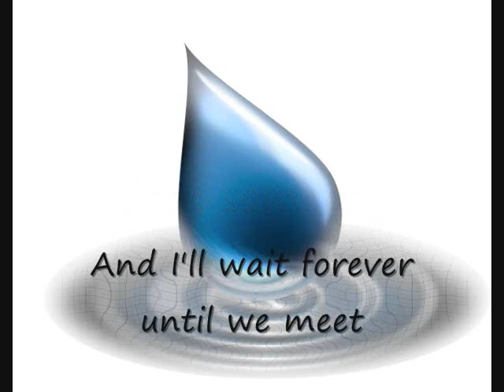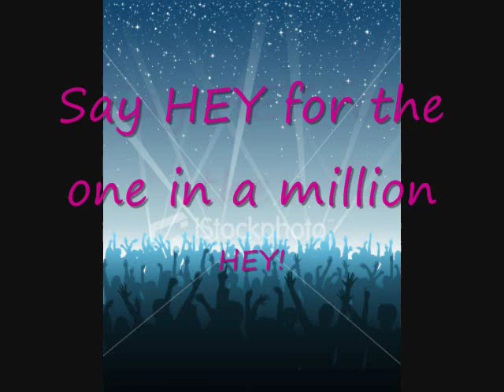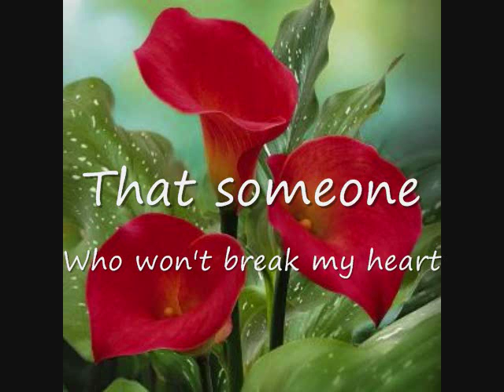The Right One-Stellar Kart (With lyrics)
This is the fourth song on Stellar Kart's CD, Expect the Impossible.

Please comment and/or rate =D